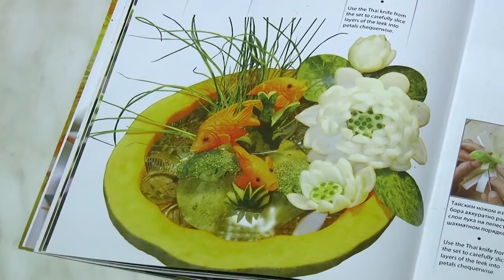Хороший повар стоит доктора